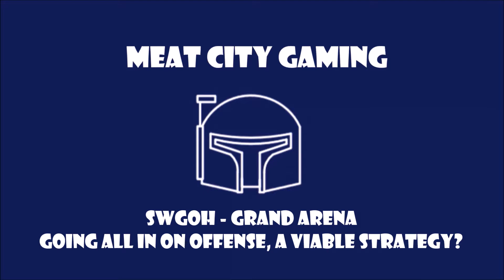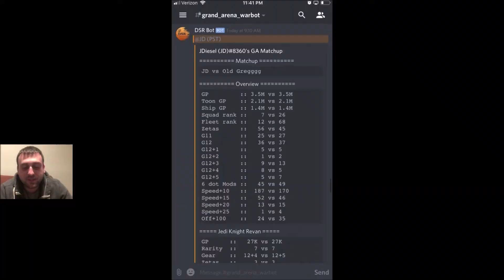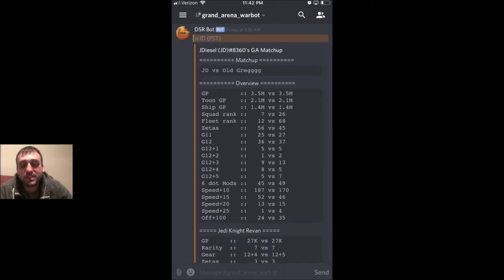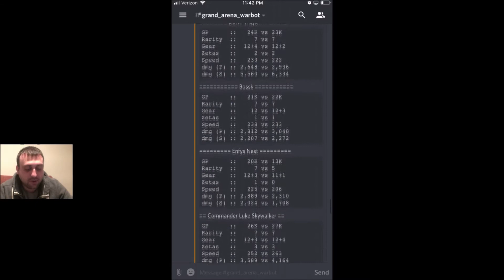SWGOH // Grand Arena Finals - Does going all in on offense work?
6:50 - Solo Nest vs Ewoks
9:20 - Jedi Training Rey vs Bossk (L) Bounty Hunters
14:00 - Jedi Knight Revan vs Carth (L) Old Republic
17:00 - Sith Triumvirate vs Padme (L) Galactic Republic
21:00 - Imperial Troopers vs Rouge 1
22:35 - CLS vs Kylo Ren Unmasked (L) First Order

Welcome to Meat City Gaming!

In this video I walkthrough my attack phase for the Championship match in my 5v5 (with ships) Grand Arena, which took place on June 3, 2019.  In this video I discuss my opponent's strategy of going all in on offense and leaving behind a weak defense. Let's see how it works out for them!

Then I talk through each of the battles as I try to put up a near perfect run necessary to secure a win.  Enjoy!

Intro/Outro Music: Sweet Self Satisfaction by RoccoW